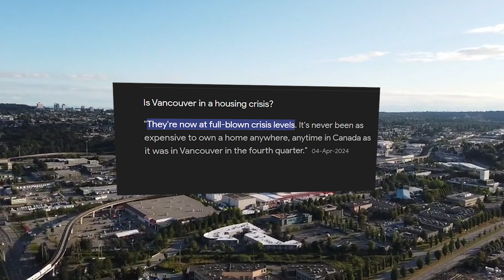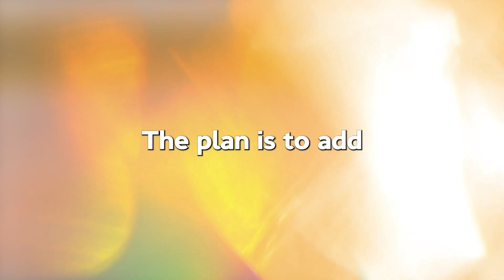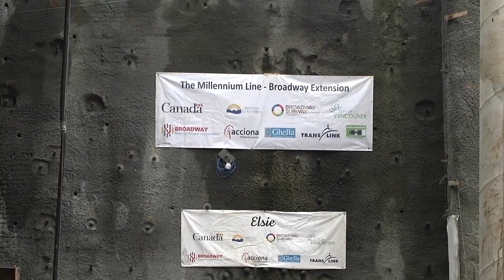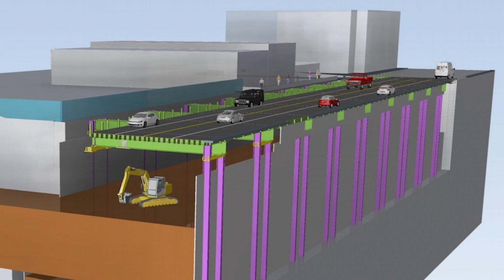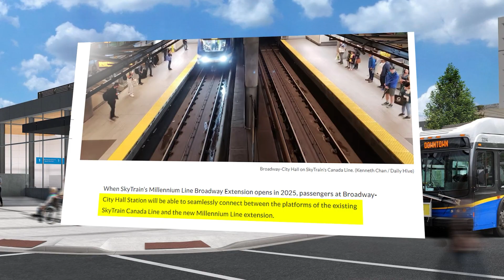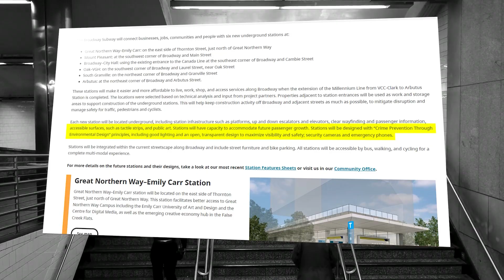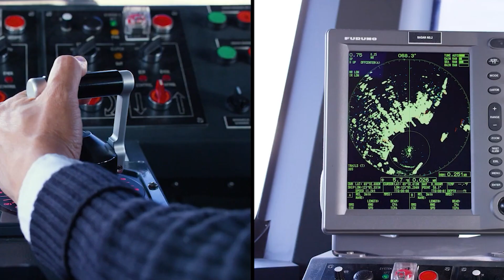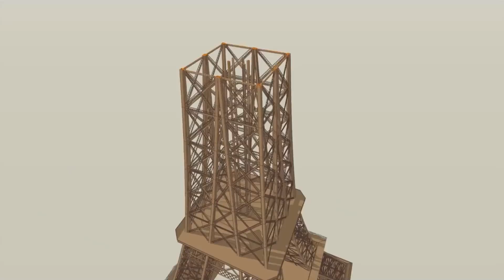The ($2BN) Megaproject Under Vancouver!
This Canadian city is digging up one of its busiest streets.

The Summary:
• A $2BN new subway line project is underway in Vancouver, Canada to address the city's population growth and housing crisis.
• The project includes six new underground stations, five kilometers of twin-bored tunnels, and an elevated guideway connecting to existing infrastructure.
• The subway line will start at VCC-Clark and extend to Great Northern Way, with plans for further expansion.
• The construction involves challenging tunnel bores and the use of heavy machinery, including tunnel boring machines named Phyllis and E.
• The project aims to kick-start a massive urban development plan, creating a whole new downtown area in Vancouver.